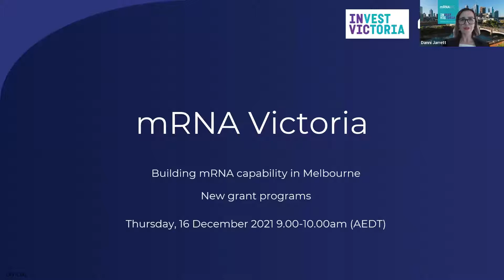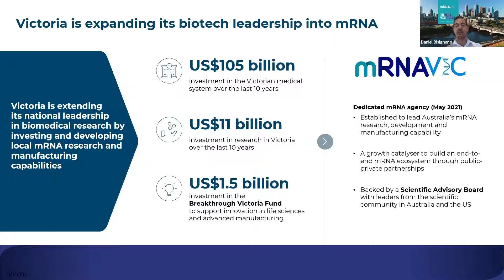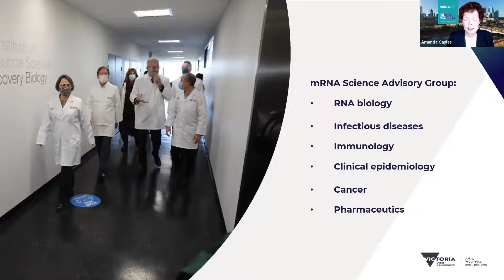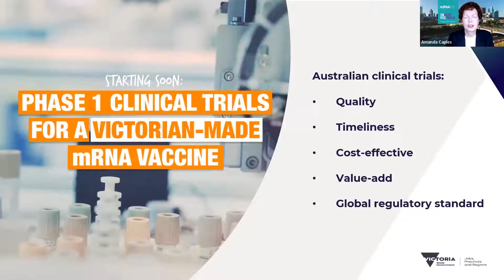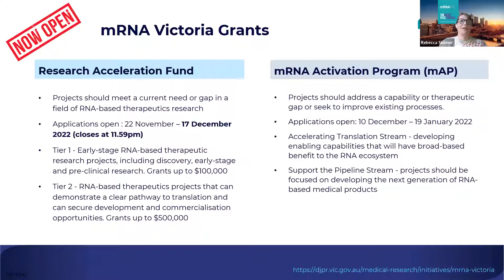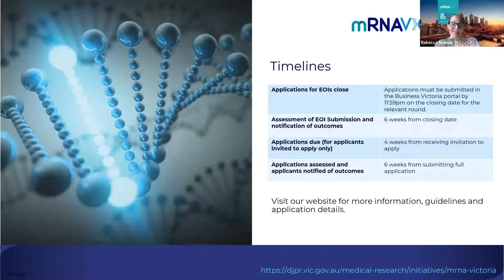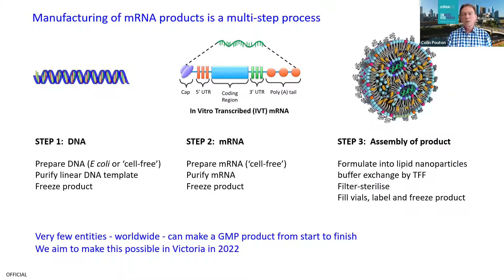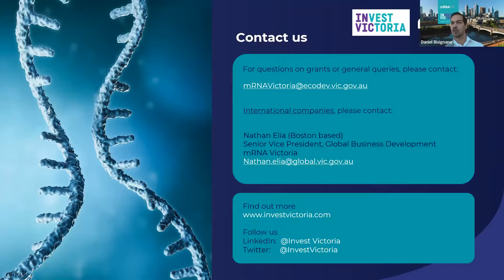Building mRNA capability in Melbourne, Australia - New Grants Program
This Invest Victoria webinar provides foreign firms looking to develop mRNA therapeutics and manufacturing innovations in Victoria’s advanced biomedical and pharmaceutical ecosystem with important sector information to make an informed decision.

Hear industry and government experts discuss:
• Victoria’s mRNA and biomedical ecosystem
• Skills and expertise in Victoria to make advanced pharmaceutical products
• Victorian Government support to develop Australia’s first mRNA vaccine
• mRNA Victoria’s newly announced funding programs